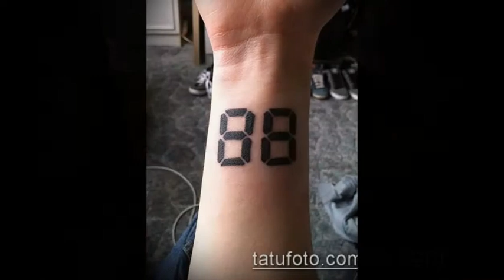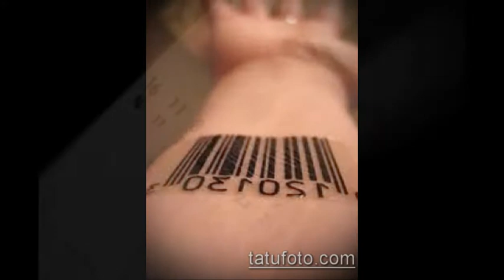Значение тату числа — фото примеры готовых татуировок (видео)